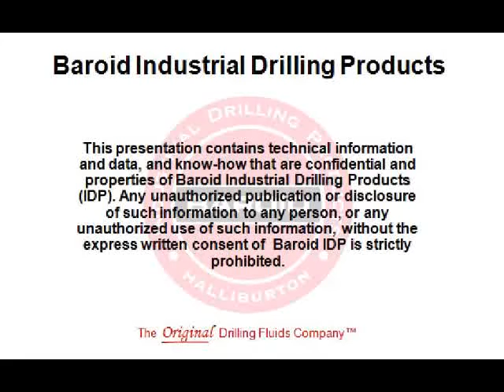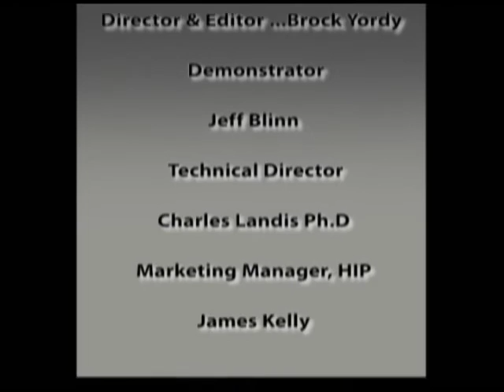Baroid IDP's N-SEAL Lost Circulation Material Demo.wmv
N-SEAL, acid soluble lost circulation material, is specially formulated extrusion spun mineral fiber. Due to its solubility in weak acids, N-SEAL is easily removed from production zones.
N-SEAL can be used as an additive mixed directly into the drilling fluid or as a pill or slug. The major benefit of using N-SEAL is that it can be used whilst drilling ahead unlike conventional LCM materials like drill paper which have a tendency to block jets.
For more information you can download a Product Data Sheet or contact Andy Bilton 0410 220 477 (Brisbane Australia).